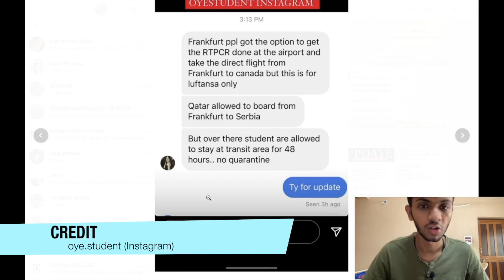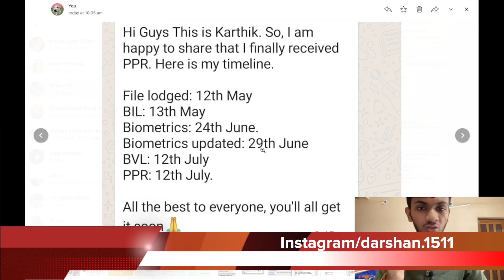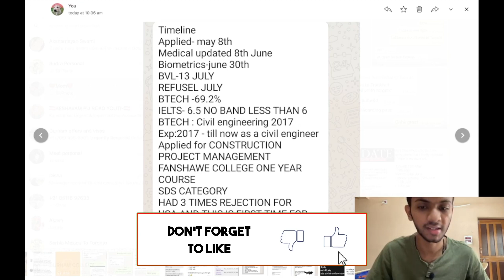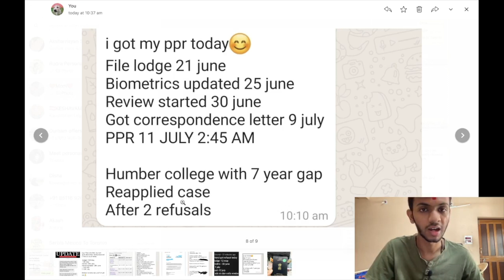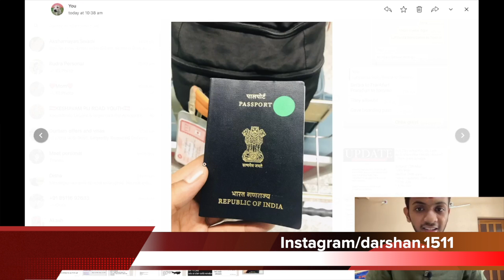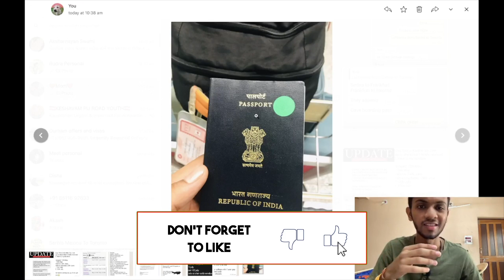FRANKFURT STUCK STUDENTS allowed to BOARD | 12 July PPR Timelines | PPR in Just 20 DAYS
Does vaccines will be made mandatory before travelling by Canada | Which vaccines is authorised in Canada

If you are getting your PPR sooner or later please share your timeline on the given Whatsapp number. So that I can share with our other friends.

Hello,

Guys hope so that all of you are well. I had started one more online service to help you. Disclaimer I am not IRCC agent or attached with any consultants. I am individual student sharing knowledge related to Canada student visa according to my knowledge and experience. I am starting one to one online doubt solving session free of cost. I will try my best to help my friends. Hope so it will be helpful to you. Below is the link on which you can book you will get zoom conference link in mail. Please Book only if you have some big queries. Not for when my PPR will come and such questions. If you book for such reason you are taking slot of some student who really needs help.

Here is link to book appointment

Thanks,
Darshan Patel.